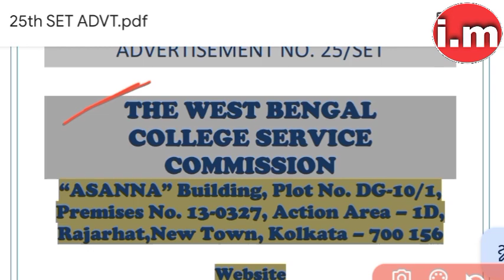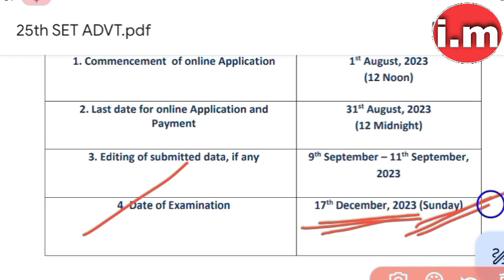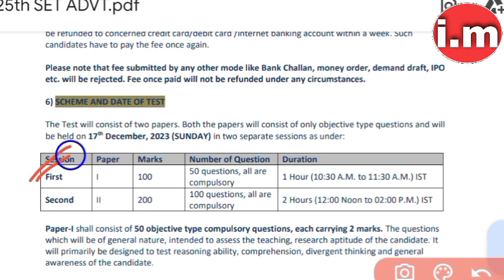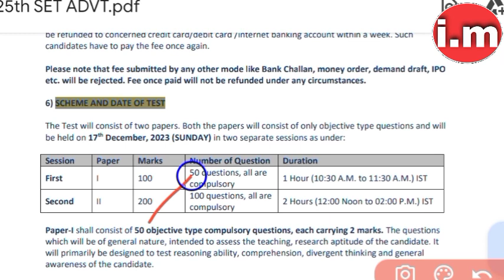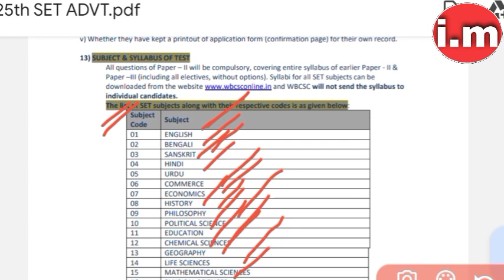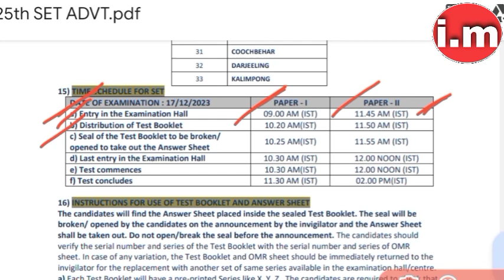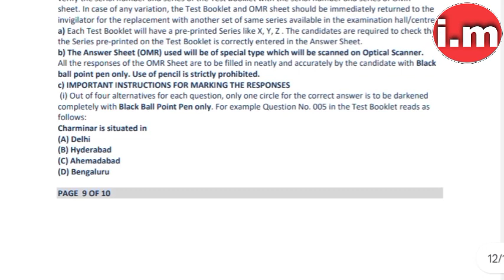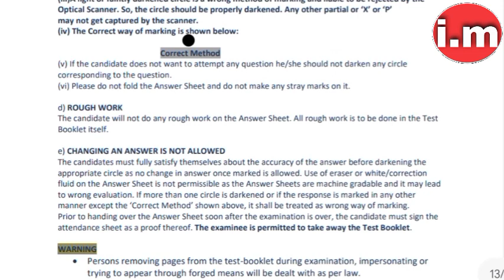💥 WB SET Exam 2023-24 l WB College Service Commission 2023 l Syllabus l WBCSC SET Exam Schedule 2023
• Covered Topic :-

wbuttepa
Jadavpur university 4 years gradation 2023 Presidency university 4 years gradation 2023
burdwan university
kalyani University
wb college admission 2023
asutosh college